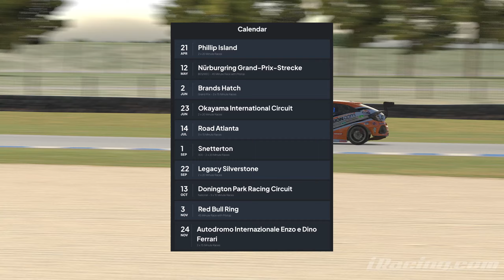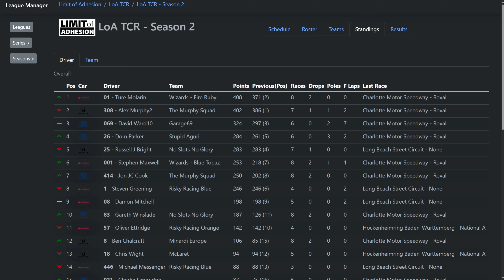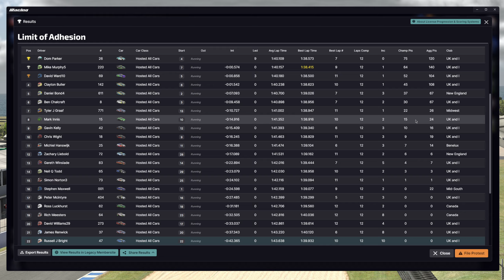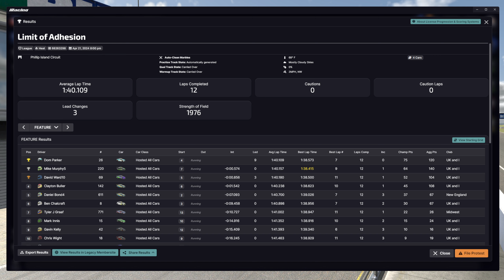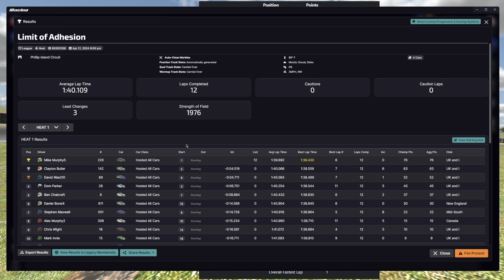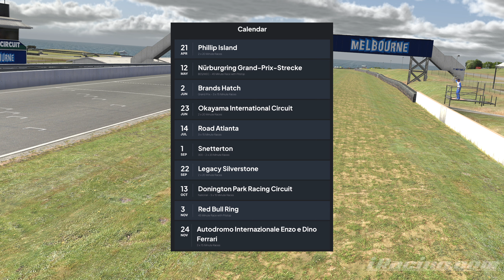TCR 1/10 | Phillip Island | LoA League - Sprint Series | iRacing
Round 1, Limit of Adhesion Sprint Series Season 1, Honda Civic Type R, Phillip Island Circuit

For more information on the league you can find the Limit of Adhesion Channel here:  @LimitofAdhesion
Also check out @DomParkerRacing and @simracer-65 who I'm sure will also have videos of their races.

Chapter Timestamps:
0:00 - Intro
4:45 - Qualifying
22:29 - Grid 1
22:59 - Race 1
45:01 - Replay Start Race 1
47:21 - Grid 2
47:55 - Race 2
1:09:25 - Replay Start Race 2
1:14:58 - Incidents & Crashes Race 1 & 2
1:25:10  - Results